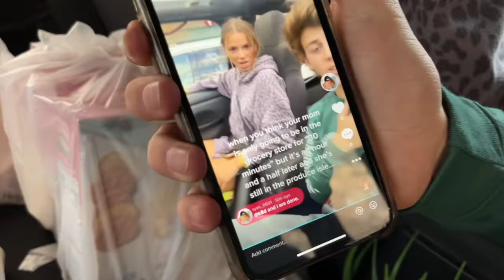THEY ARE CONSTANTLY WRESTLING EACH OTHER | Sibling Rivalry At Its Best